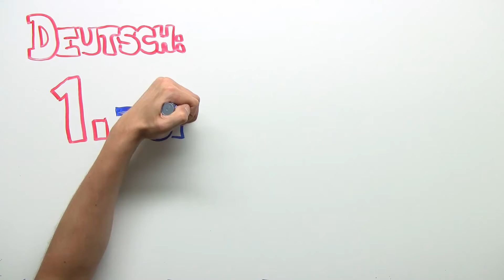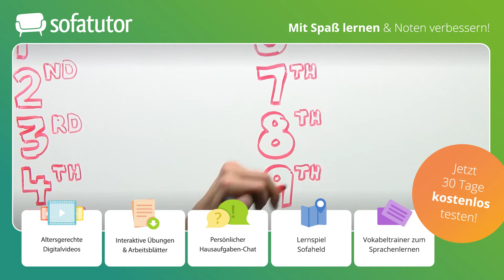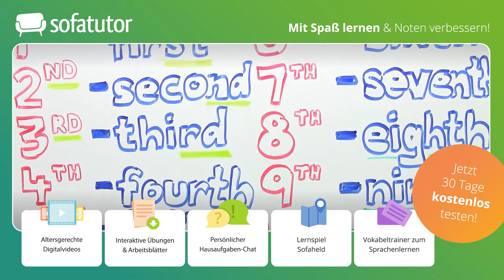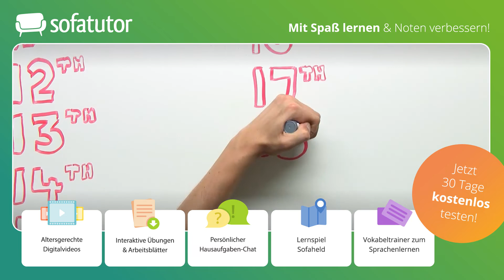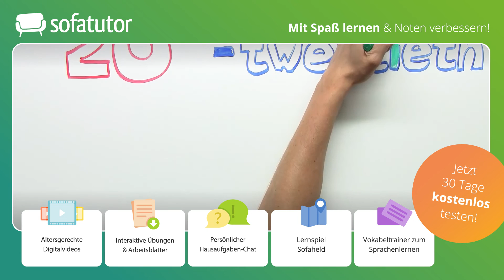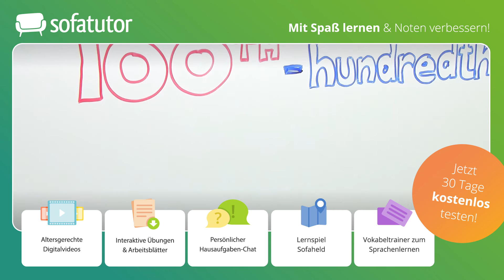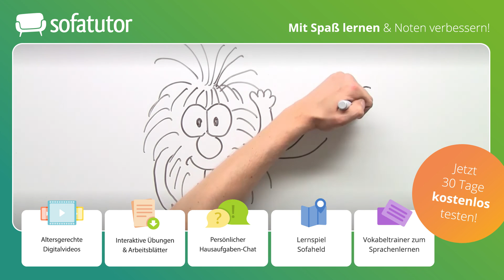Numbers – Ordnungszahlen einfach erklärt – Englisch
Du möchtest mehr zum Thema Ordnungszahlen Englisch lernen, dann klicke
Alles zur Thematik Ordnungszahlen Englisch schnell und einfach erklärt!